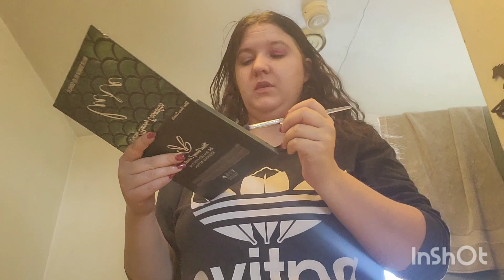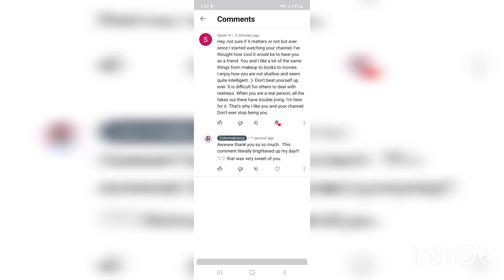Feb 9th Makeup Shout out to Sarah H